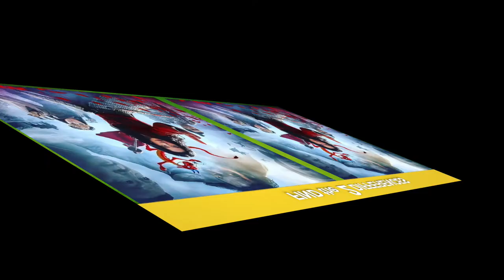Find Differences in MULAN | Find the odd ones Level EXTREMELY HARD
Can you find the difference in this new challenge?

Welcome Power Minds!!! This challenge is for all the family and is child friendly.
It's a brain teaser, find the odd difference in this Picture Puzzle

🌟🌟The answers will be provided at the end of each round🌟🌟.

👇🏼Make sure to share your result in the comments below👇🏼.

Brain Games for Kids | Child Friendly.

🧡 LIKE if you LOVE MULAN!

Please leave in comments what other puzzle you want to see!